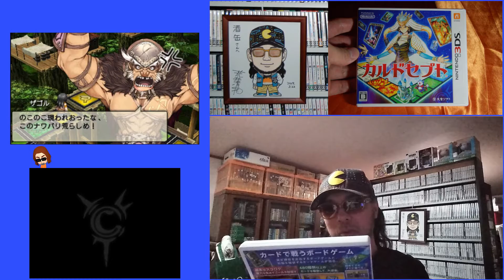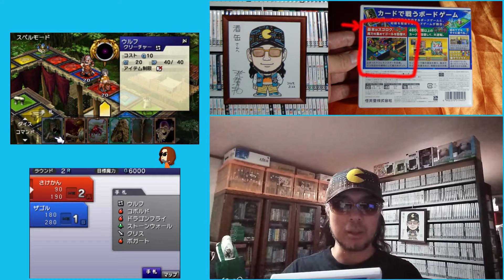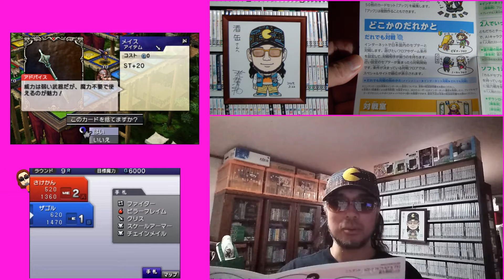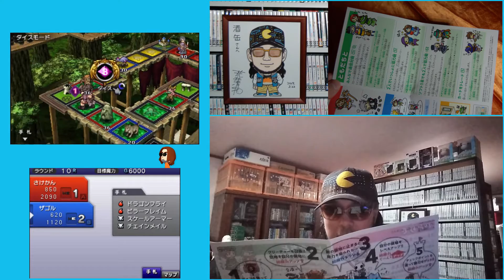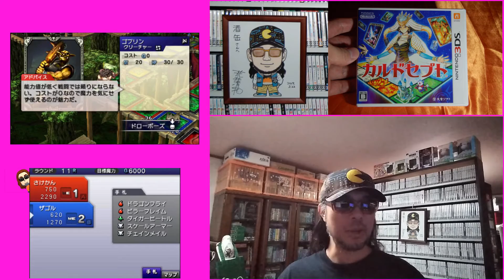【１３７本目】『カルドセプト』 ニンテンドー３ＤＳパッケージゲームコンプリート ゲームコレクター・酒缶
○紹介ソフト
カルドセプト
2012年6月28日発売

○使用楽曲
困った時の「ピンポーン」